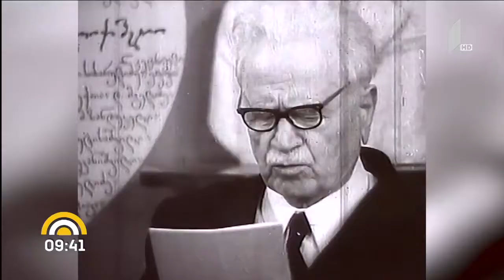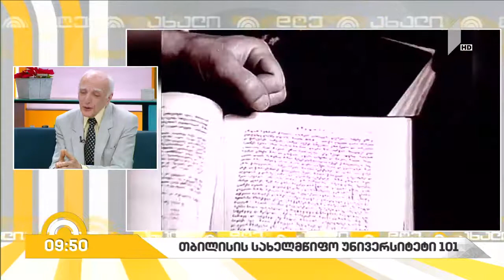უნივერსიტეტის დღე / giorgi kekelidze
უნივერსიტეტის დღე – გიორგი კეკელიძე მზექალა შანიძესა და თარხუჯ ჯავახიშვილს ესაუბრება